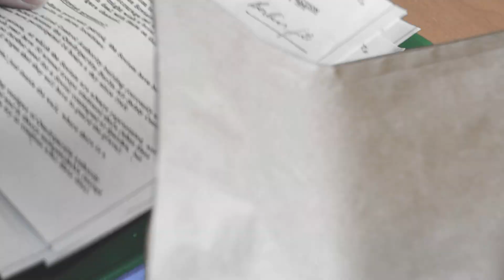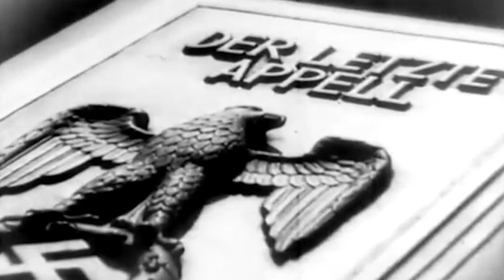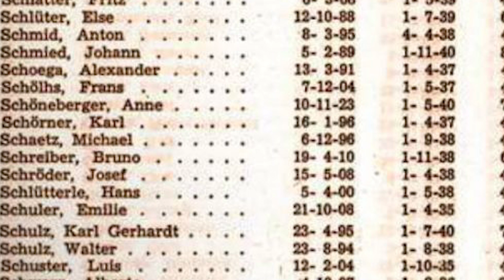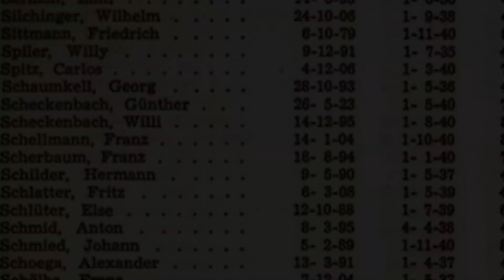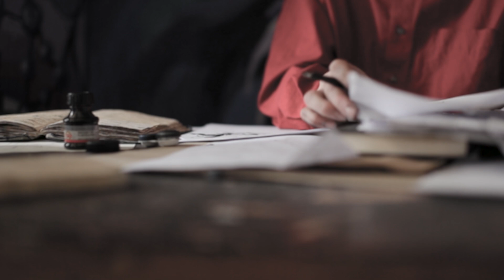When Israel's Mossad Recruited Europe's Most Dangerous Man | Otto Skorzeny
On July 21st, 1962, Israel awoke to reports of successful test launches of four surface to surface missiles. The Mossad, Israel secret intelligence service recruited the help of the Fuhrers favorite officer in an incredible gambit to penetrate the missile program.

Content
On the morning of July 21st, 1962, Israel awoke to their worst nightmare. Egyptian newspapers reported the successful test launch of four surface to surface missiles.

The German scientists developing the Egyptian missiles weren't any old team, they were some of the Nazi regime's most senior engineers.

By April 1964, with all of Junction's efforts to enlist one of the scientists coming to nothing, thanks to Valentin, Junction had identified a dubious character who'd sold arms and intelligence to Egypt, and was close to the German scientists.

In July 1964, a Mossad Agent introduced himself to the Countess as an Israeli Defence Ministry employee.

Skorzenys first move was to send word to his friends among the scientists in Egypt that he was reviving a network of SS Wehrmacht veterans to build a new Germany.